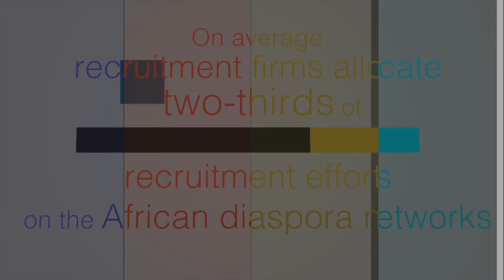Talent Sourcing in MEA: 5 Facts and 1 Trend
For organisations, achieving growth in the MEA region is inseparable from successful TalentAcquisition.
What are the challenges that HRs and recruitment firms are facing today in MEA?
Learn about the landscape of TalentSourcing in MEA with Infomineo's latest video